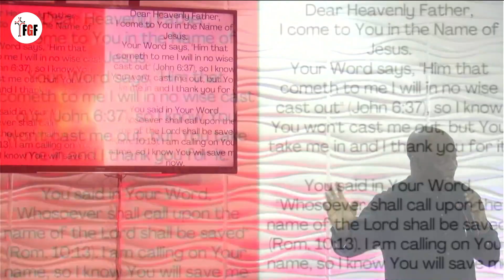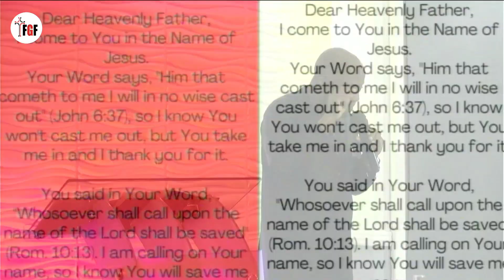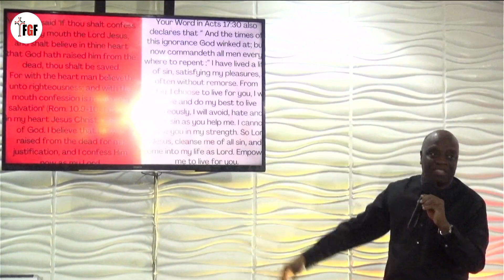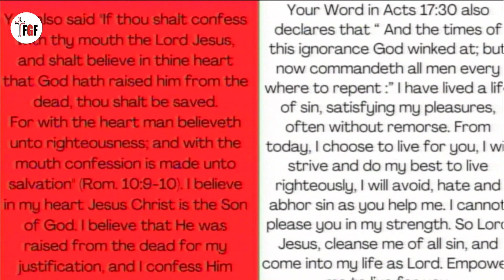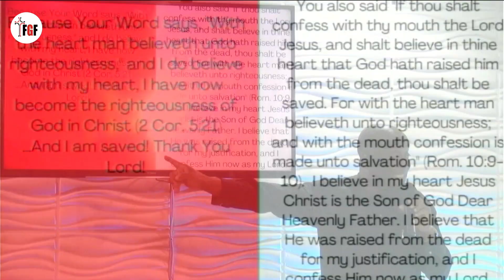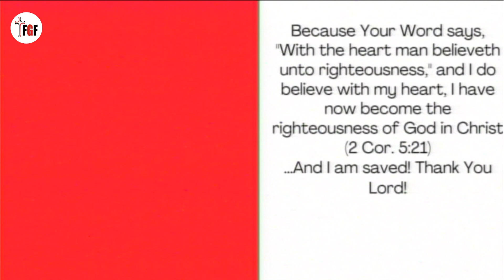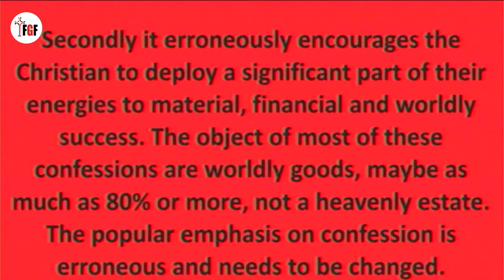Deformed from birth; why many born again Christians remains sinful,carnal & worldly III - Kola Ayeye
Dear Friends,
Join us for the School of Virtue , Every Wednesday, at 6 pm at 'Friends of God Fellowship,' 248 Ikorodu Road, Obanikoro, Lagos. Experience an exciting and enlightening session, with the option to join virtually on Zoom and Facebook. It's a wonderful opportunity for worship and fellowship.

I invite you to join me in this uplifting experience.

Online Joining Details:

  - Meeting ID: 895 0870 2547
  - Passcode: 578100

Looking forward to sharing this special evening with you.

Warm regards,
Kola Ayeye

Connect with The Friends of God Fellowship on social media, and watch our services

KOLA AYEYE IS THE SNR. PASTOR, FRIENDS OF GOD FELLOWSHIP.
CEO, GDL FINANCE GROUP; FORMER ED, AMCOM
FORMER CEO NATIONAL BANK